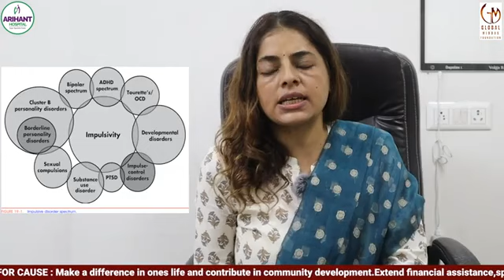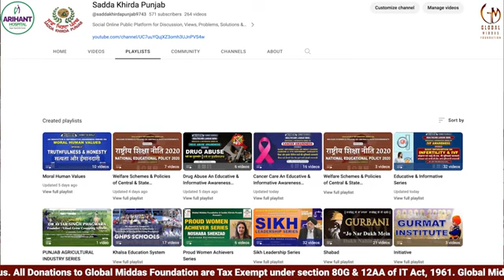Healthcare Wing Membership Drive by Global Middas Foundation : Pan India Healthcare Langar Sewa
Pan India Healthcare & Education Langar Sewa for All Communities & All Religions by GMF, MINERVA & Arihant Hospital, Dehradun.
Global Middas Foundation (GMF), a charitable organization based out of Delhi , is doing Panth & Sangat Sewa for last 3 years based on  Sikhi values & ideology of  “Sarbat Da Bhala” & “Chardi Kala “.In this as part of  Healthcare langar sewa they have organized multiple free health checkup camps , eye checkup camps across Delhi & Punjab in past 3 years of operations in association with Religious & Spiritual Organizations, Resident Welfare Associations, Market Welfare Associations, Educational Institutions & Delhi Police. Further they have tied up with various lab test facilities, diagnostic centers, nursing homes and hospitals to provide concessional at discounted rates and timely consultation, test, diagnosis, investigation, treatment and surgeries to those who were recommended by Global Middas Foundation (GMF).
Now, they have tied up and got support of Arihant Hospital, Dehradun which is a Multi-Specialty Hospital very well reputed with latest updated hospital facilities and best expert highly internationally experienced doctors and management team. Sardar Inder Preet Singh, founder GMF said that they have now introduced free healthcare card jointly by GMF & Arihant hospital providing the healthcare langar sewa benefits for people belonging to all communities & all religions at PAN India & for NRI’s. The health card can be made by visiting the GMF Facebook page, Sadda khirda Punjab youtube channel and helpline nos. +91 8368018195, 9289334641, 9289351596 &
20% concessional discount and time priority for treatment and surgeries to be provided for Kidney Transplant & Dialysis. This is applicable for all communities all religions at pan India level and for Foreigners/NRI’s coming as part of international medical tourism initiative to India. Upto 30% concessional discount & priority on tests , treatments, surgery etc. and other such critical healthcare facilities to sikh sangat & general public who are from economically weaker sections of society in healthcare services. Upto 50% concessional discount & priority on tests , treatments, surgery etc. and other such critical healthcare facilities to Gurudwara committee sewadars, katha vachaks , granthi sahibhans and the official on board sewa performing office bearers & staff across India. These all benefits will be provide in the existing healthcare facilities setup in Dehradun & Chamoli, Uttrakhand and other upcoming facilities in future and can be availed as on today by just making the totally free health card offered by Global Middas Foundation.

ग्लोबल मिडास फाउंडेशन और अरिहंत हॉस्पिटल, देहरादून द्वारा सभी समुदायों और सभी धर्मों के लिए पैन इंडिया हेल्थकेयर लंगर सेवा।
जीएमएफ, दिल्ली स्थित एक सामाजिक संगठन, पिछले 3 वर्षों से "सरबत दा भला" और "चरदी कला" के सिखी मूल्यों और विचारधारा के आधार पर पंथ और संगत सेवा कर रहा है। यह हेल्थकेयर लंगर के हिस्से के रूप में है सेवा ने धार्मिक और आध्यात्मिक संगठनों, निवासी कल्याण संघों, बाजार कल्याण संघों, शैक्षणिक संस्थानों और दिल्ली पुलिस के सहयोग से पिछले 3 वर्षों के संचालन में दिल्ली और पंजाब भर में कई मुफ्त स्वास्थ्य जांच शिविर, नेत्र जांच शिविर आयोजित किए हैं। इसके अलावा उन्होंने जीएमएफ द्वारा अनुशंसित लोगों को रियायती दरों और समय पर परामर्श, परीक्षण, निदान, जांच, उपचार और सर्जरी प्रदान करने के लिए विभिन्न प्रयोगशाला परीक्षण सुविधाओं, डायग्नोस्टिक केंद्रों, नर्सिंग होम और अस्पतालों के साथ समझौता किया है।
अब, उन्होंने अरिहंत अस्पताल, देहरादून से गठजोड़ किया है और उन्हें समर्थन मिला है, जो एक मल्टी-स्पेशियलिटी अस्पताल है, जो नवीनतम अद्यतन अस्पताल सुविधाओं और सर्वोत्तम विशेषज्ञ, अंतरराष्ट्रीय स्तर पर अनुभवी डॉक्टरों और प्रबंधन टीम के साथ बहुत प्रतिष्ठित है। जीएमएफ के संस्थापक सरदार इंदर प्रीत सिंह ने कहा कि उन्होंने अब जीएमएफ और अरिहंत अस्पताल द्वारा संयुक्त रूप से मुफ्त हेल्थकेयर कार्ड पेश किया है, जो पूरे भारत में सभी समुदायों और सभी धर्मों के लोगों और एनआरआई के लिए हेल्थकेयर लंगर सेवा लाभ प्रदान करता है। जीएमएफ फेसबुक पेज, साड्डा खिडदा पंजाब यूट्यूब चैनल और हेल्पलाइन नंबर पर जाकर हेल्थ कार्ड बनवाया जा सकता है। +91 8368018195, 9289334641, 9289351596 और
किडनी प्रत्यारोपण और डायलिसिस के लिए उपचार और सर्जरी के लिए 20% रियायती छूट और समय की प्राथमिकता प्रदान की जाएगी। स्वास्थ्य सेवाओं में समाज के आर्थिक रूप से कमजोर वर्गों से आने वाले सिख संगत और आम जनता को परीक्षण, उपचार, सर्जरी आदि और ऐसी अन्य महत्वपूर्ण स्वास्थ्य सुविधाओं पर 30% तक रियायती छूट और प्राथमिकता। भारत भर में गुरुद्वारा समिति के सेवादारों, कथा वाचकों, ग्रंथी साहिबानों और बोर्ड पर सेवा करने वाले पदाधिकारियों और कर्मचारियों को परीक्षण, उपचार, सर्जरी आदि और ऐसी अन्य महत्वपूर्ण स्वास्थ्य सुविधाओं पर 50% तक रियायती छूट और प्राथमिकता। ग्लोबल मिडास फाउंडेशन द्वारा पेश किए गए पूरी तरह से मुफ्त स्वास्थ्य कार्ड बनाकर आज ही इसका लाभ उठाया जा सकता है।